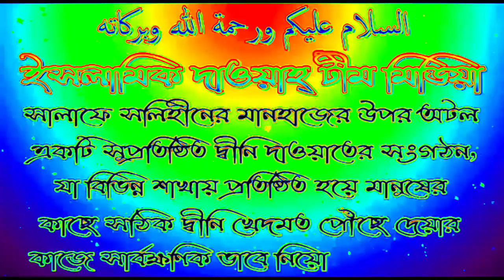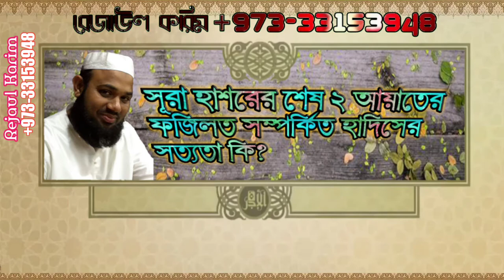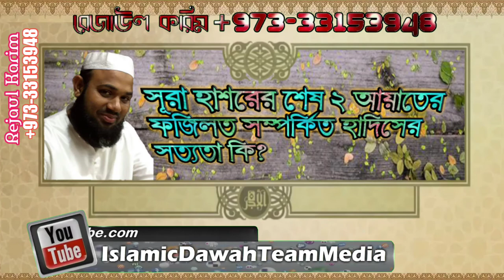সূরা হাশরের শেষ ২ আয়াতের ফজিলত সম্পর্কিত হাদিসের সত্যতা কি? শাইখ মাসুম বিল্লাহ আল আসাদ